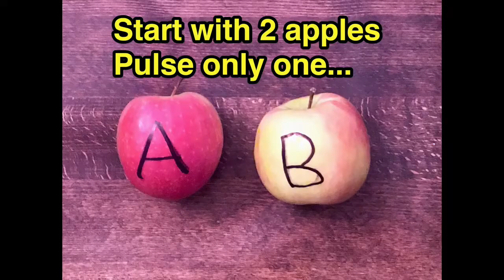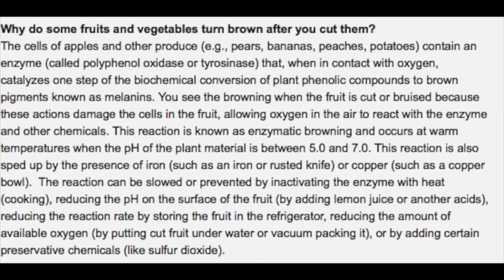Pulsed Energy + Apples ?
Using Apples w/ PEMF shows its cellular effectiveness